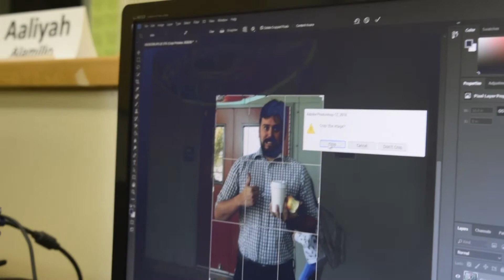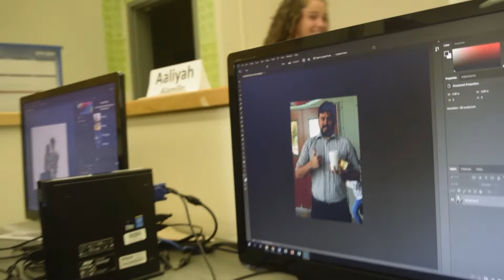Behind The Camera 2019-2020 Episode 1